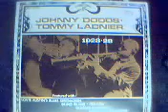JOHNNY DODDS AND TOMMY LADNIER